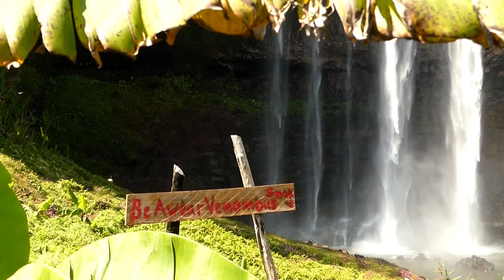LAOmazing Ride - Studios Jímenez 2018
Têt Holidays spent in Laos - February 2018

4 Thousand islands/Bolaven Loop/Thakkek Loop

10 days - 10 friends - 16 motorbikes - 1200 Km of roads of various quality - Gallons of gas - Gallons of beer - Countless memories